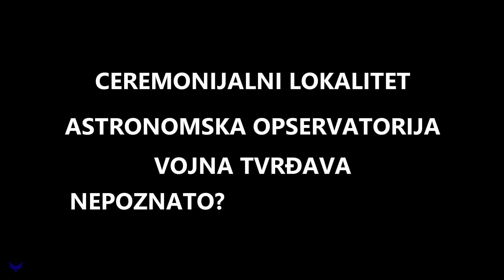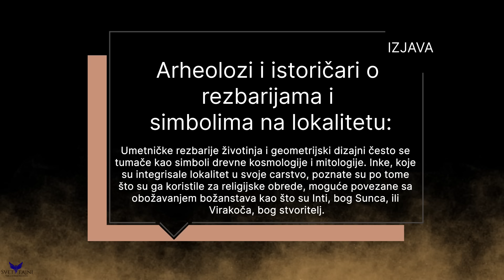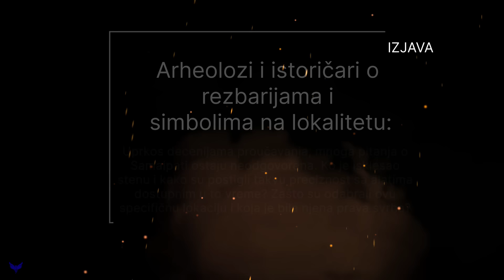Samaipata - Nepoznata Tvrđava Uklesana u Planini